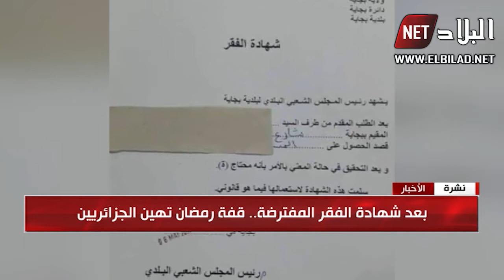بعد شهادة الفقر المفترضة ..قفة رمضان تهين الجزائريين